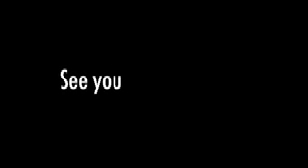Friday Night Live-1